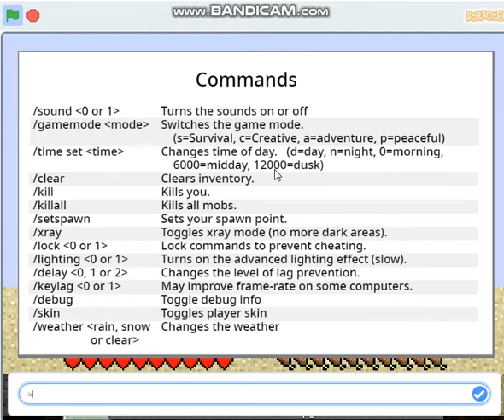paper minecraft game play 1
paper minecraft game play 2 coming soon